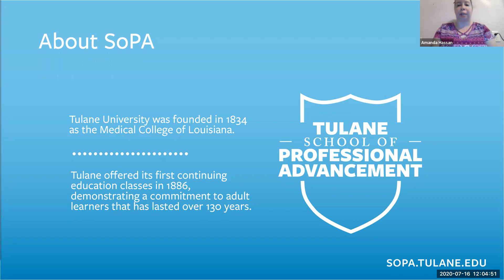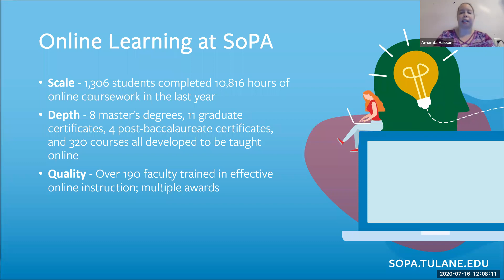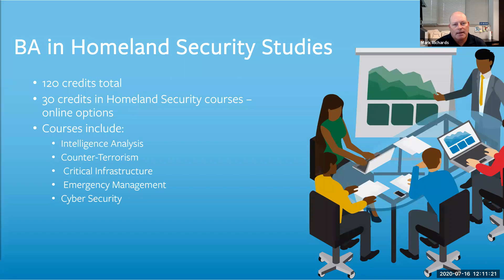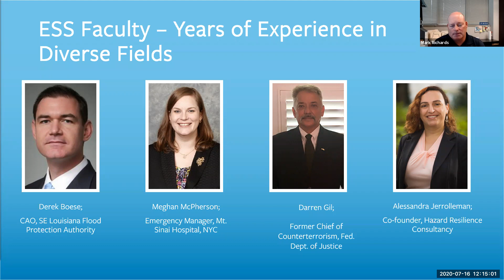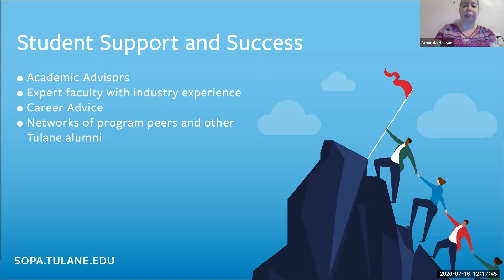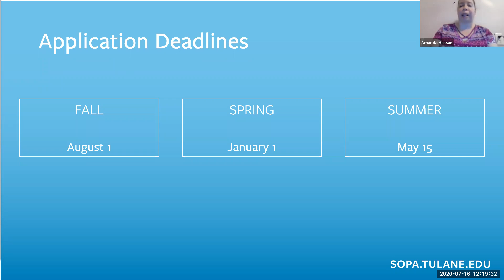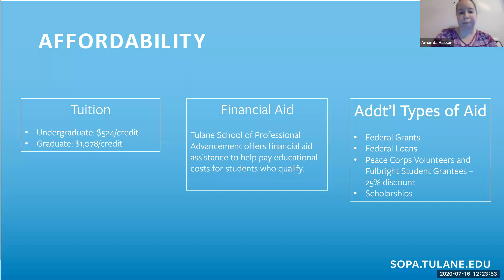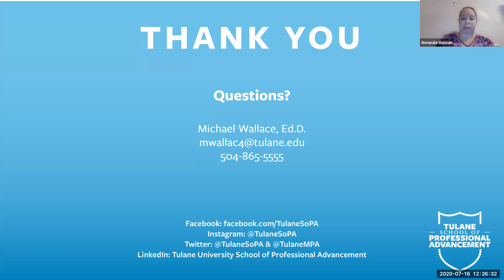Admissions Webinar: Emergency and Security Studies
- Join us to learn more about Tulane's School of Professional Advancement Emergency and Security Studies graduate degree and certificate programs. SoPA faculty and admissions staff will talk about Emergency and Security Studies, fields with growing opportunities, how our program will help you develop the knowledge, skills and networks needed for success, program coursework, and the admissions process.